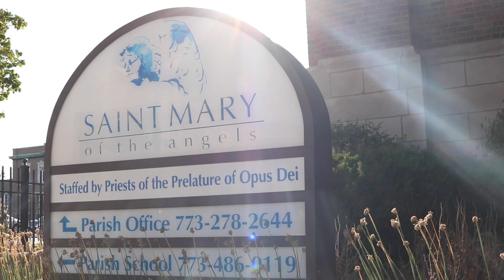Saint Mary of the Angels